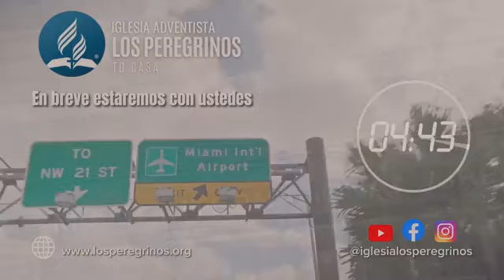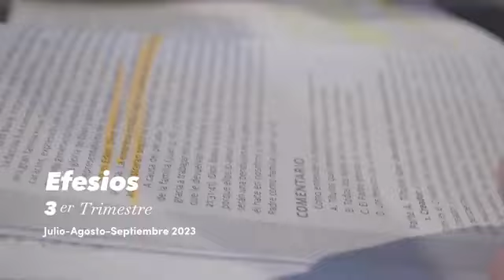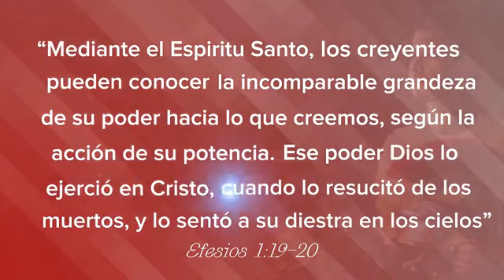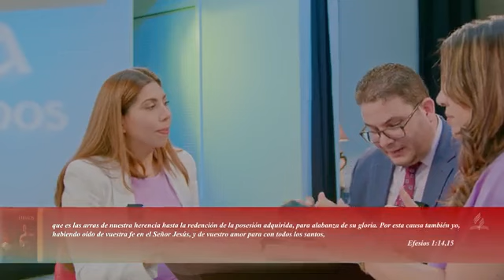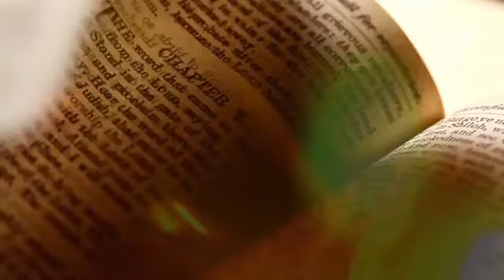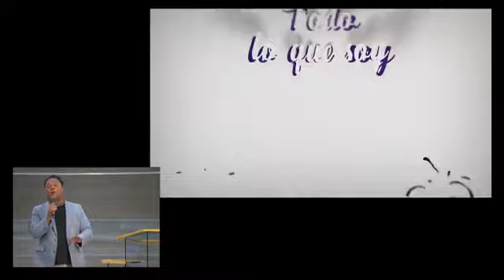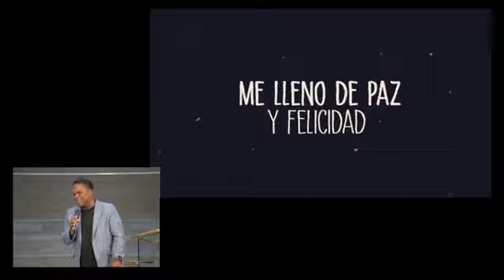Iglesia Adventista Los Peregrinos, Pastor Ruber Álvarez -"Te Salvo porque te Salvo"